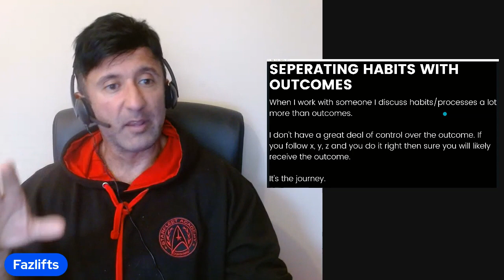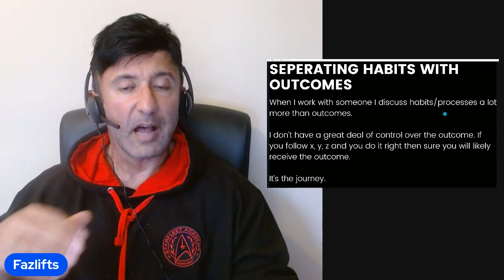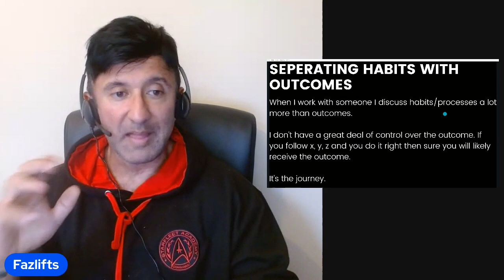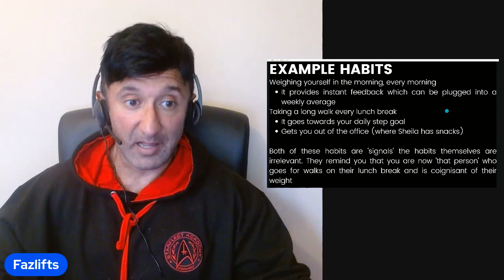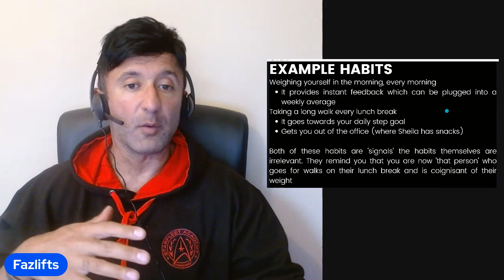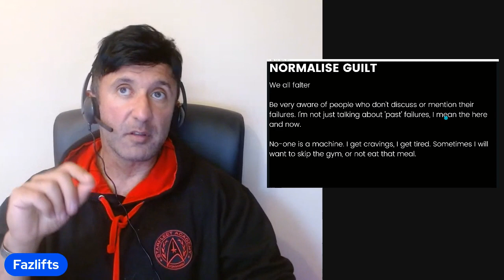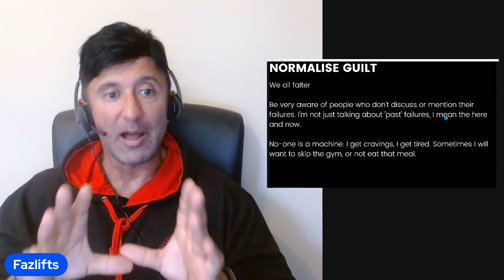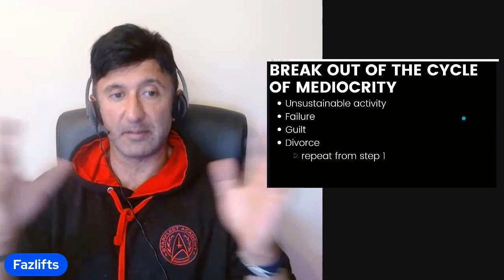You'll Never Change - How To Make Habits Stick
00:00 Introduction
00:55 The definition of insanity
05:10 Where people typically fail
07:52 How do we make habits stick
11:23 Examples
12:31 Separating habits from outcomes
16:11 Signalling
19:13 When it becomes 'easy'
22:02 Normalise guilt
24:12 Failure is only failure if you don't recover
25:42 The cycle of mediocrity and failure
27:00 Concluding thoughts